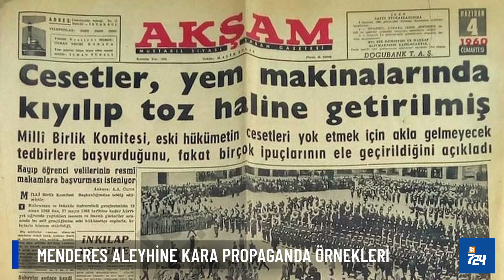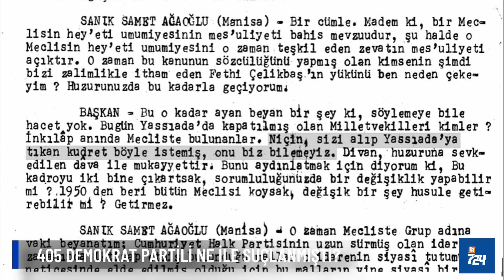Yassıada'da Menderes'i idama götüren "Anayasayı İhlal" Davası